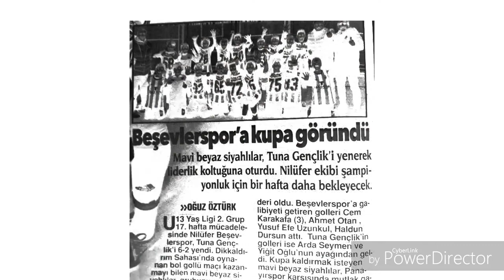Liderlik ve şampiyonluğu belirleyecek macı öncesi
U-13
 Nilüferbeşevler & Tuna genclik